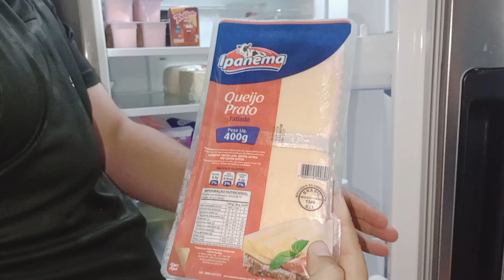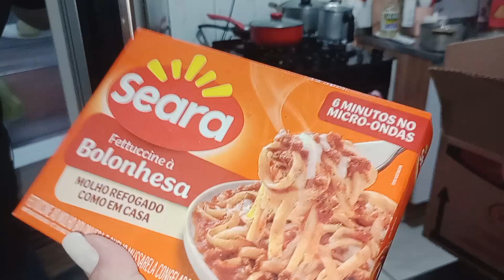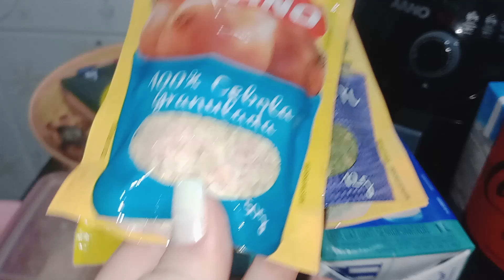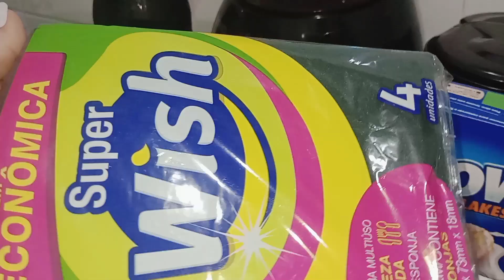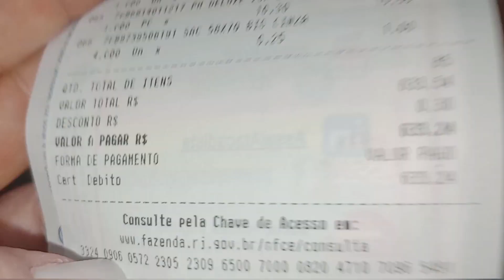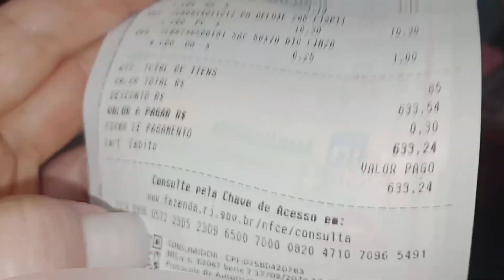Compras da Semana do Assaí Atacadista de uma Família Atípica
Compras da Semana no Assaí Atacadista de uma Família Atípica

POR FAVOR!IGNORE AS TAGS